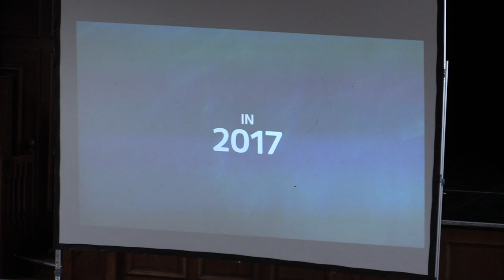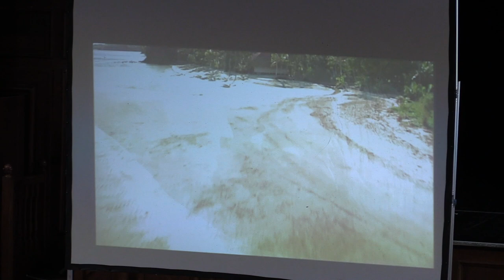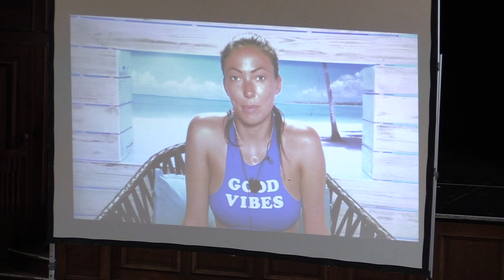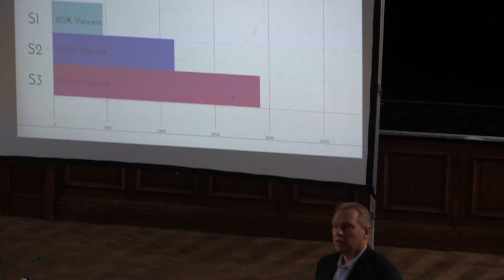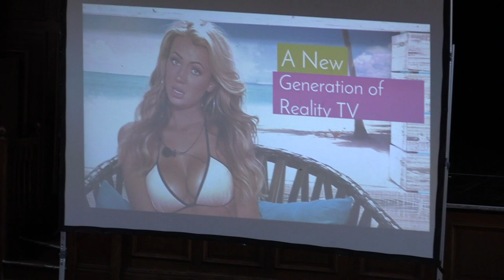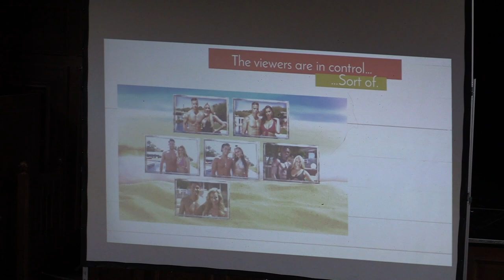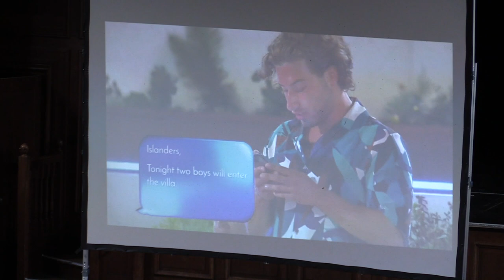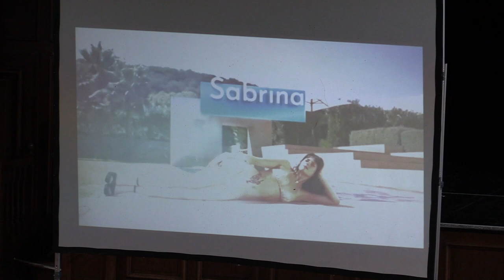Love Island Revealed